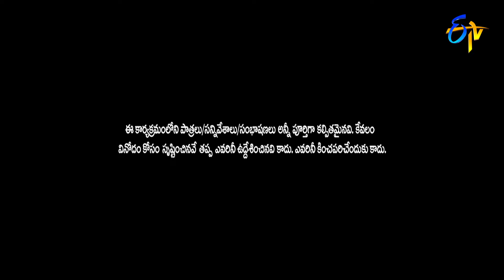Intro | Sowmya Rao, Indraja | Jabardasth | 22nd December 2022 | ETV Telugu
Anchor Sowmya Rao takes the stage with a mesmerizing performance and welcomes the judges Indraja and Krishna Bhagavan.